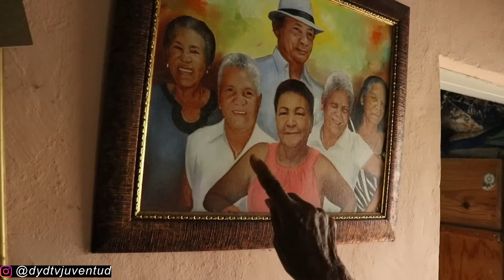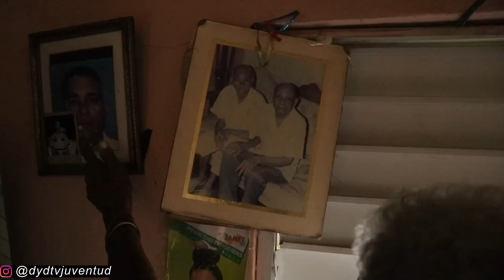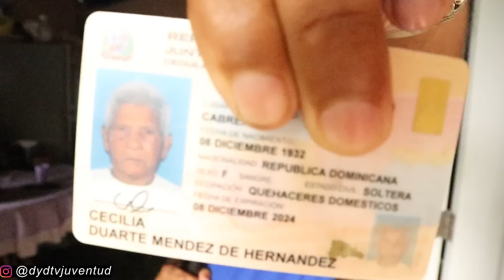DOÑA DE 95 AÑOS DE EDAD ENCONTRÓ A SU PAREJA CON UNA MUJER EN SU PROPIA CAMA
Recuerda que sobre todo Dios tiene el control
Solo el salva 🙏🙏

(Instagram (DyD Tv juventudoficia
(Tiktok (DyD Tv juventudoficia
(Facebook (Deivi feliz mella

        Amén 🙏🙏🙏